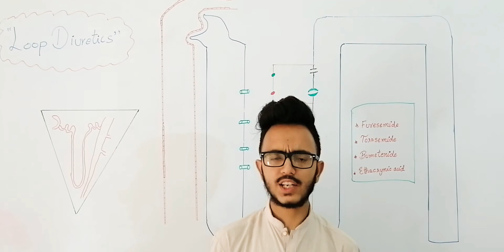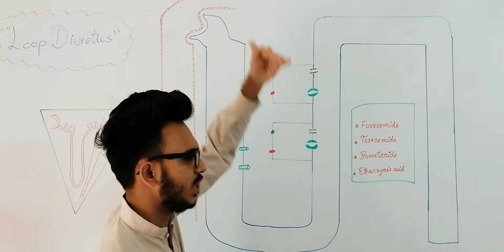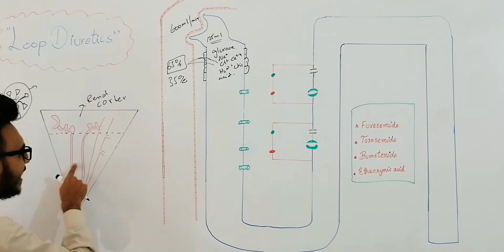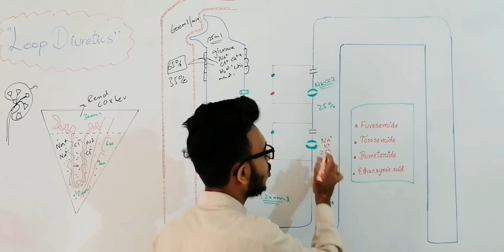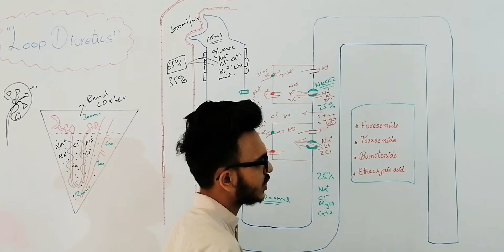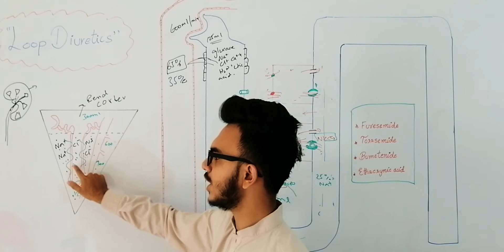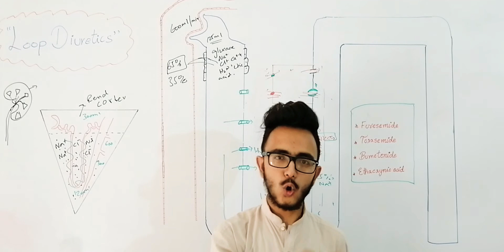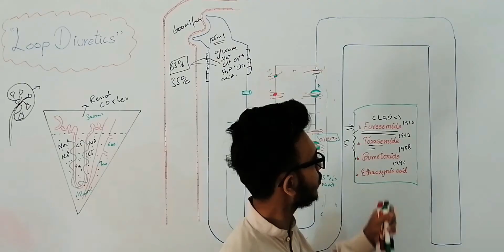Anti-Hypertensive drugs ( loop diuretics,)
Loop diuretics are diuretics that act at the ascending limb of the loop of Henle in the kidney. They are primarily used in medicine to treat hypertension and edema often due to congestive heart failure or chronic kidney disease. While thiazide diuretics are more effective in patients with normal kidney function, loop diuretics are more effective in patients with impaired kidney function.

   Loop diuretics are 90% bonded to proteins and are secreted into the proximal convoluted tubule through organic anion transporter 1 (OAT-1), OAT-2, and ABCC4. Loop diuretics act on the Na+-K+-2Cl− symporter (NKCC2) in the thick ascending limb of the loop of Henle to inhibit sodium, chloride and potassium reabsorption. This is achieved by competing for the Cl− binding site. Loop diuretics also inhibits NKCC2 at macula densa, reducing sodium transported into macula densa cells. This stimulates the release of renin, which through renin–angiotensin system, increases fluid retention in the body, increases the perfusion of glomerulus, thus increasing glomerular filtration rate (GFR). At the same time, loop diuretics inhibits the tubuloglomerular feedback mechanism so that increase in salts at the lumen near macula densa does not trigger a response that reduces the GFR.

 Loop diuretics
           also inhibits magnesium and calcium reabsorption in the thick ascending limb. Absorption of magnesium and calcium are dependent upon the positive voltage at the luminal side and less positive voltage at the interstitial side with transepithelial voltage gradient of 10 mV. This causes the magnesium and calcium ions to be repelled from luminal side to interstitial side, promoting their absorption. The difference in voltage in both sides are set up by potassium recycling through renal outer medullary potassium channel. By inhibiting the potassium recycling, the voltage gradient is abolished and magnesium and calcium reabsorption are inhibited. By disrupting the reabsorption of these ions, loop diuretics prevent the generation of a hypertonic renal medulla. Without such a concentrated medulla, water has less of an osmotic driving force to leave the collecting duct system, ultimately resulting in increased urine production. Loop diuretics cause a decrease in the renal blood flow by this mechanism. This diuresis leaves less water to be reabsorbed into the blood, resulting in a decrease in blood volume.

A secondary effect of loop diuretics is to increase the production of prostaglandins, which results in vasodilation and increased blood supply to the kidney.

The collective effects of decreased blood volume and vasodilation decrease blood pressure and ameliorate edema.❤❤